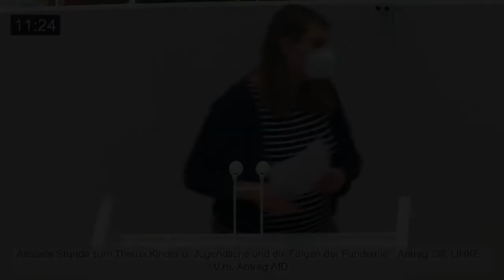Corona: Kinder und Jugendliche unterstützen!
Seit knapp einem Jahr hat uns Corona fest im Griff. Nahezu alle Lebensbereiche mussten eingeschränkt werden. Vor allem Kinder und Jugendliche leiden unter der Krise. Homeschooling, geschlossene KiTas, Kontaktbeschränkungen zu Freundinnen und Freunden, eingeschränkte Freizeit und fehlende Mitbestimmung haben ihr Leben nachhaltig geprägt und verändert. Wir haben dieses Problem zum Thema im Landtag gemacht, um Lösungen zu diskutieren. Hier die Rede unserer jugendpolitischen Sprecherin Isabelle Vandre.